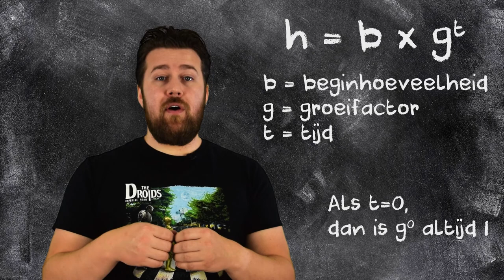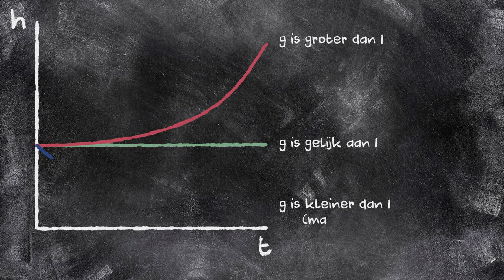Procentuele groei - Exponentiële formules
Het maken en gebruiken van exponentiële formules is een erg handig middel bij het werken met procentuele groei over een langere periode. Uiteraard leggen we het in deze video uit.